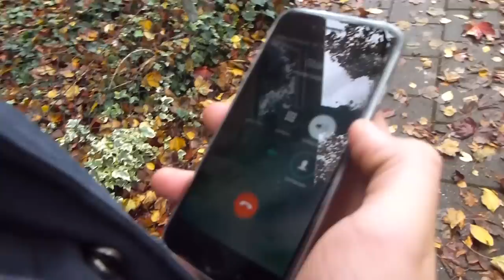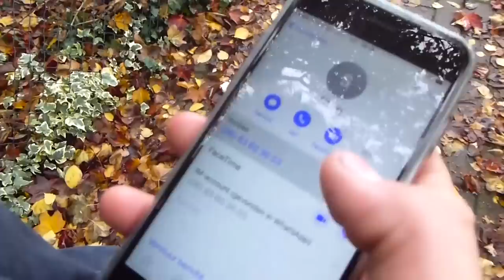"Hater wilt mij slaan!" - PrittTV VLOG #7: WOENSDAG VLOG!!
pritttv in deze video: ik was op berschenhoek dorp. en een man steek een middelvinger op en haalde een vriend erbij!! ;D